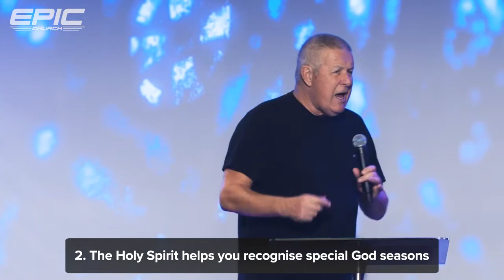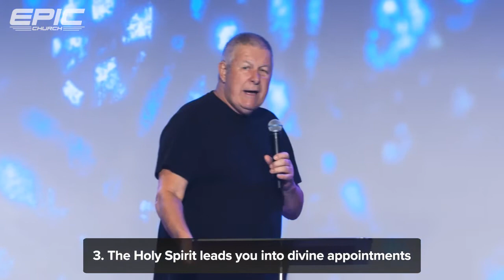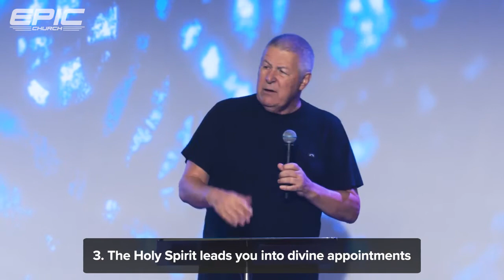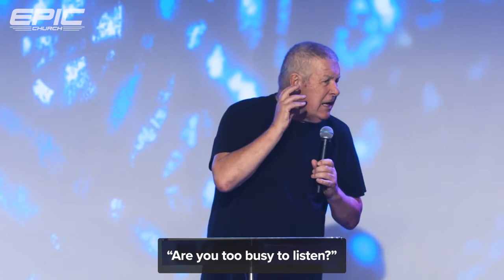The Ping of the Holy Spirit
Steve Penny's message from "Epic Church" service 22nd of May 2022